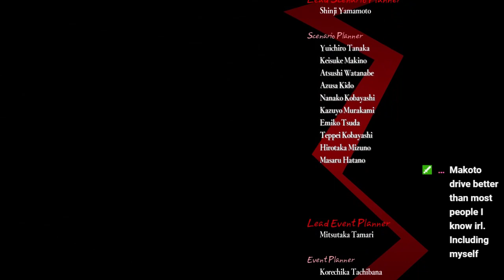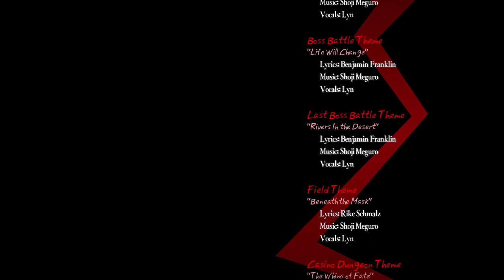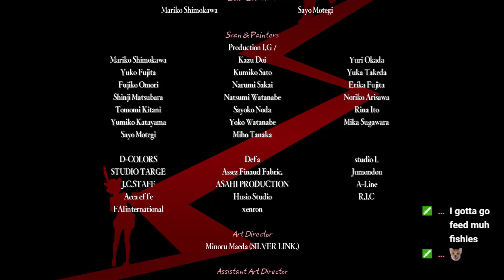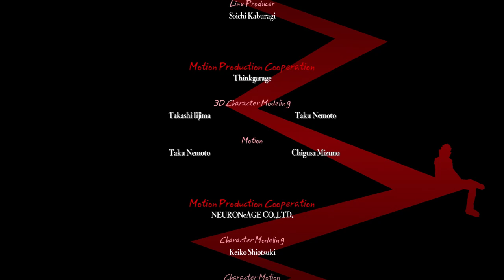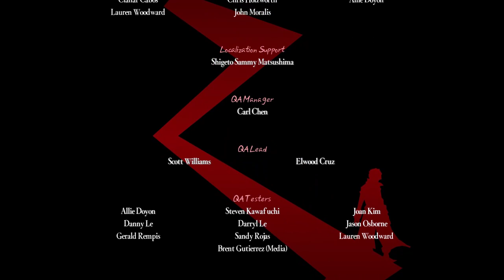Persona 5 Day 32